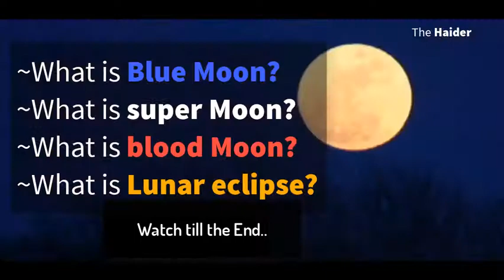BLUE MOON vs SUPER MOON vs BLOOD MOON | watch full video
In this video you will watch the answer of the following questions:
~What is Blue Moon?
~What is super Moon?
~What is blood Moon?
~What is Lunar eclipse?
and also Time-lapse film of the Solstice Lunar Eclipse 31 January 2018.